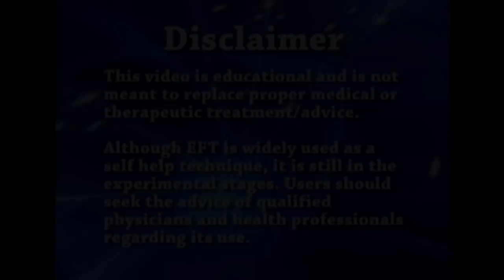Brenda McEachern's "Impossible" arm pain relief